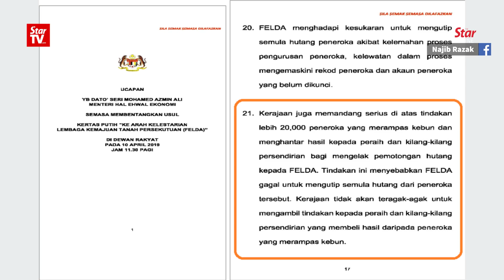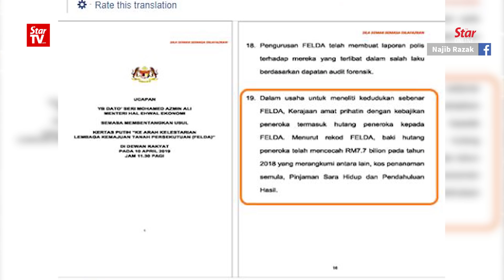Najib to face special committee over White Paper leak, opposition MPs’ defends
Former prime minister Datuk Seri Najib Razak has been referred to Parliament's Rights and Privileges Committee over his alleged leaking of the Felda White Paper, after a motion against him was passed after two hours of heated debates.

Minister in the Prime Minister’s Department Datuk Liew Vui Keong, who tabled the motion, told that to reporters at the Parliament lobby on Thursday.

Meanwhile, Opposition chief Datuk Ismail Sabri Yaakob argued that the motion against Najib should have been withdrawn, claiming that the White Paper on Felda was uploaded on Parliament's website a day before it was tabled.